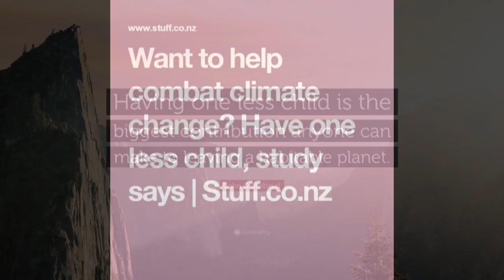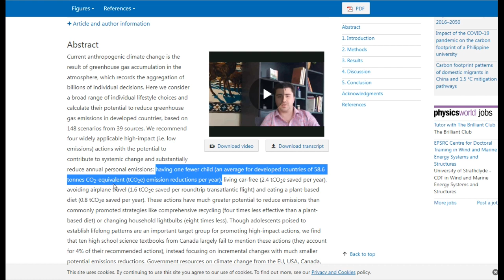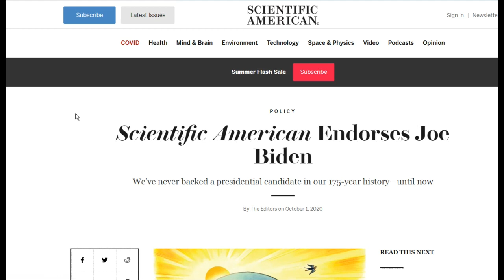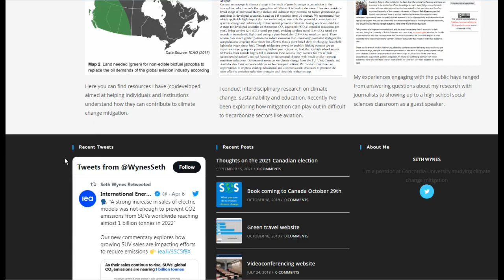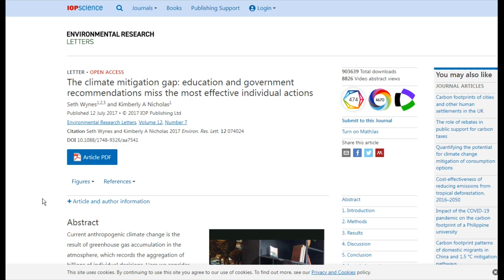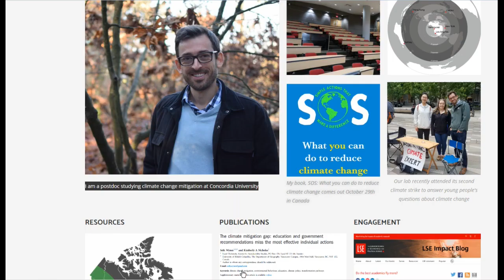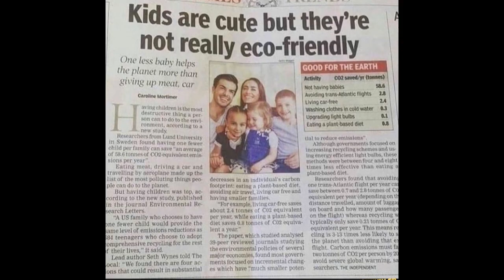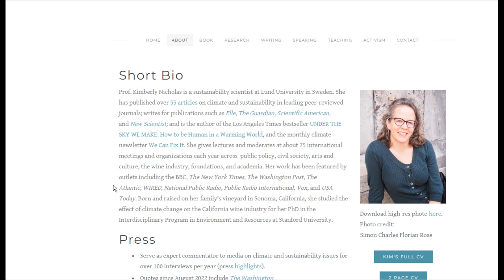Kids Aren't Eco-Friendly?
The climate mitigation gap: education and government recommendations miss the most effective individual actions

Ebenezer Scrooge Are there no prisons
John Cahill